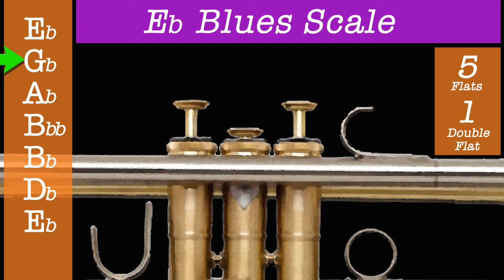(Trumpet Fingering) Eb Blues Scale E Flat Blues Scale Trumpet Lessons